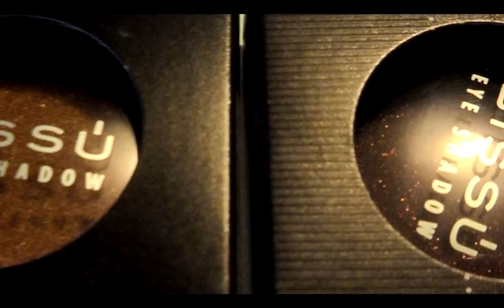Lo que no sabias de la marca bissú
La marca bissú, es una marca de cosméticos mexicanos,  así que en este vídeo puedes ver y escuchar algo de lo que no sabias de la marca bissú.